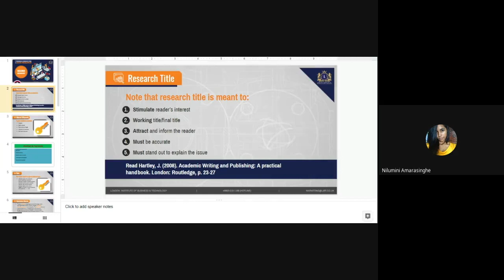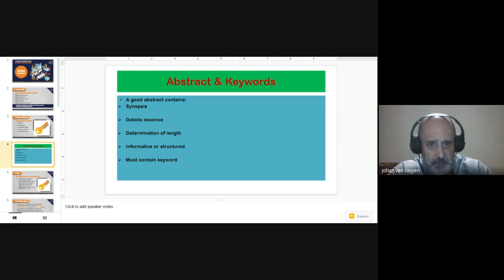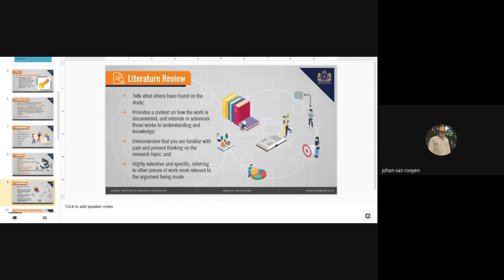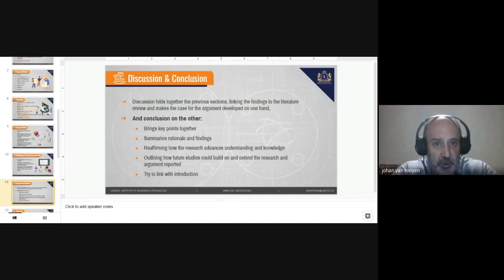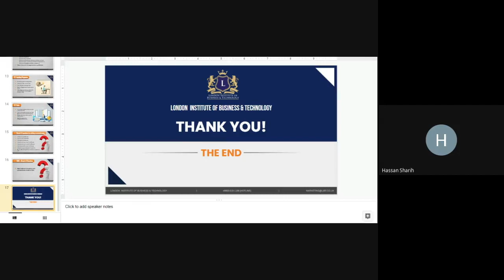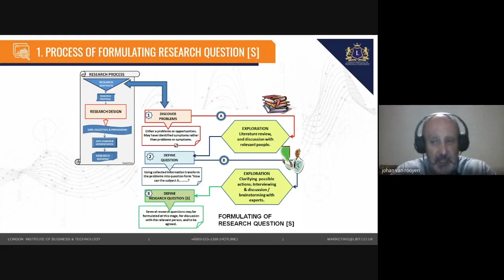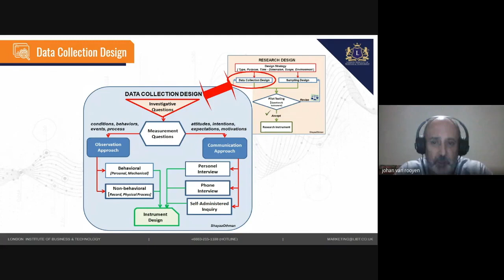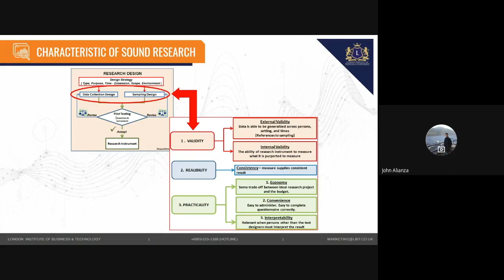Research Methodology for Postgraduate Students by Dr. Johan Van Rooyen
The following video is a live recording of the session conducted by Dr. Johan Van Rooyen covering "Research Methodology Design and Process" and "Conducting Good Research".